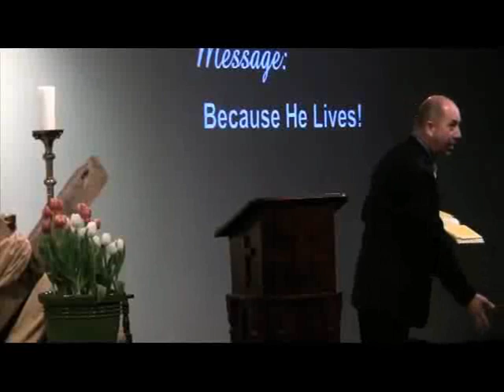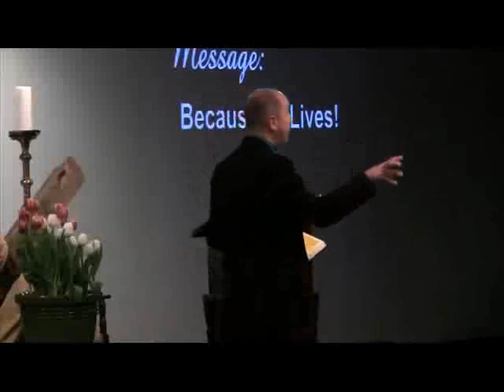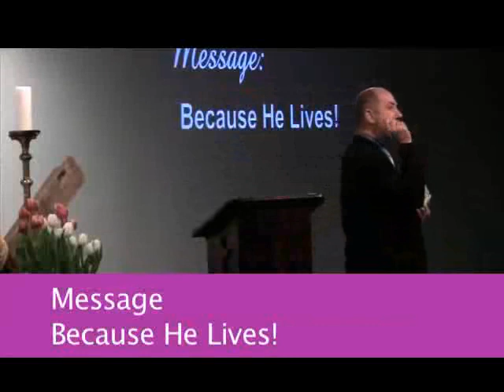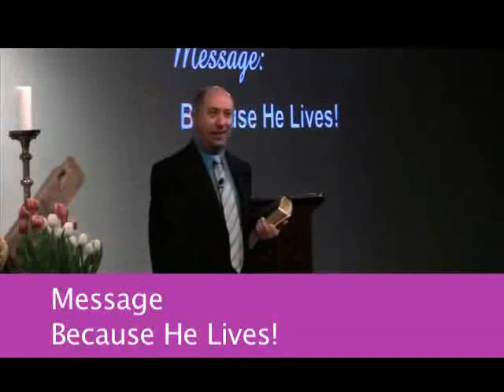04-24-2011, Part 2 of 3, Easter Sunday, "Because He Lives!"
Part 2 of 3, Church Service, Sunday, April 24, 2011, Sermon Title: "Because He Lives!", Pastor Keith Mozingo